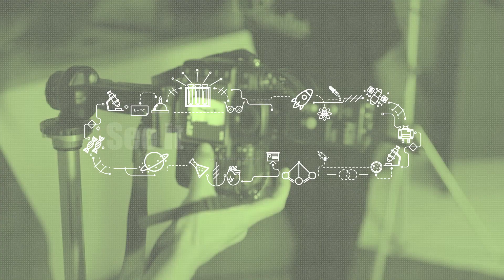See it Be it STEM it- Meet Suzanne Balima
Suzanne Balima graduated with her Bachelors of Applied Science (BASc) in Biomedical Mechanical Engineering from the University of Ottawa in 2012. This degree has lead her to her current position as a Global Open Innovation Lead at Vale. In her position she focused on helping Vale innovate in the mining sector by collaborating with start-ups and other players in the innovation ecosystem, in Canada and around the world. Suzanne, in her spare time enjoys travelling, writing and blogging, doing crafts and DIY activities, volunteering and learning.